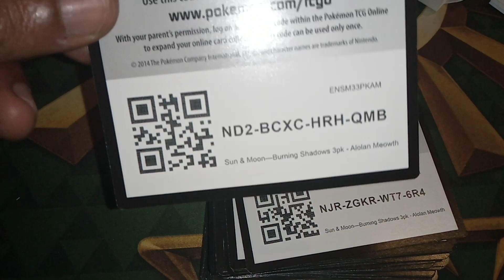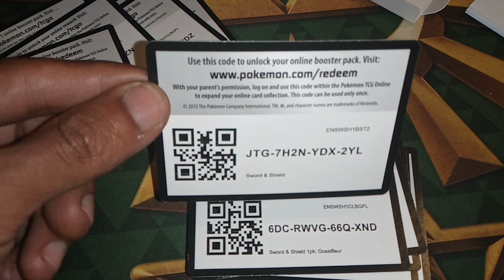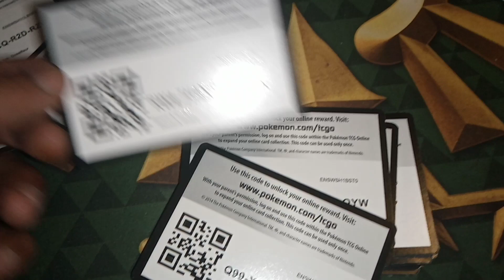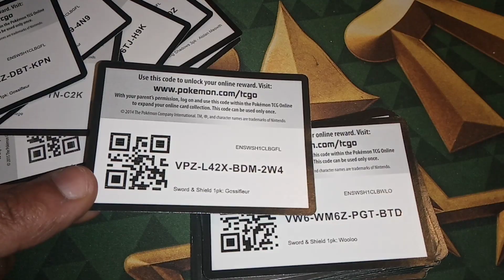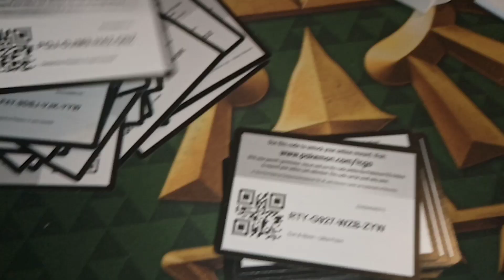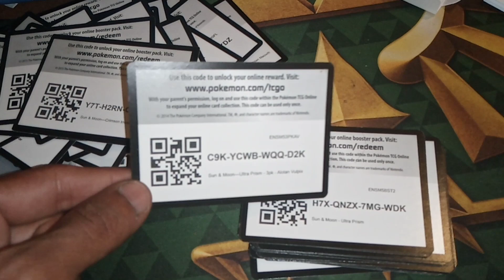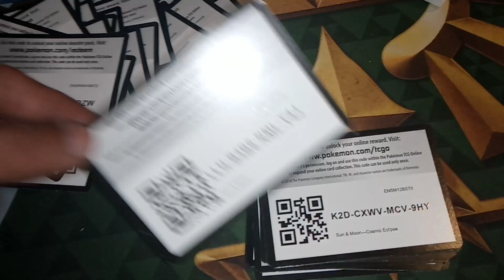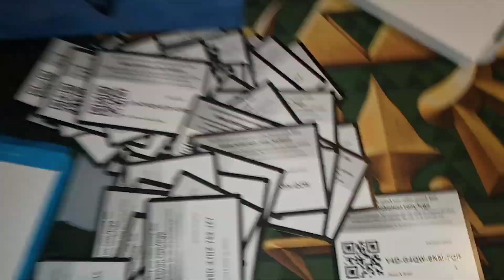FREE TCGO POKEMON CODE CARDS